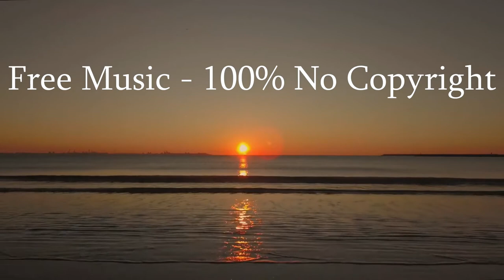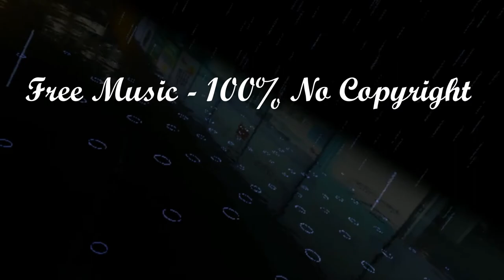Kissing a Cancer - Audio Song(No Copyright).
Free Music 100% - No Copyright use it any where any time, with no condition.

Use many times as much as you want.